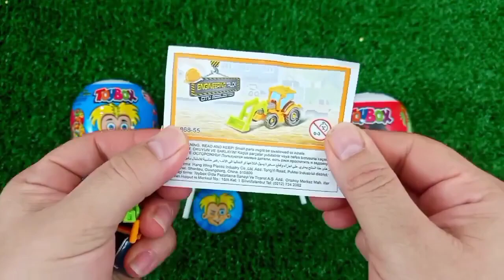Rainbow Satisfying Video | DIY How To Make Lollipop Candy Paw Patrol Fruits Cutting ASMR